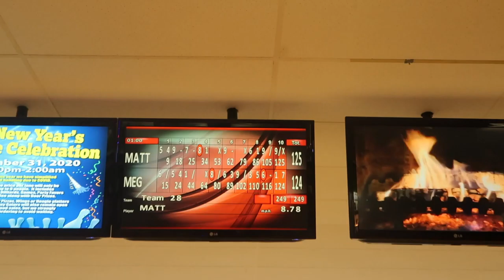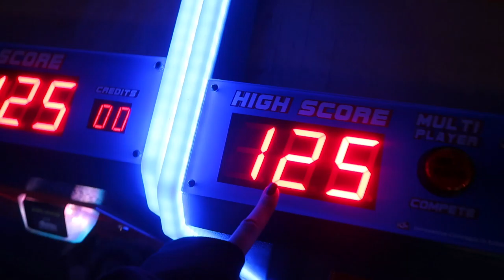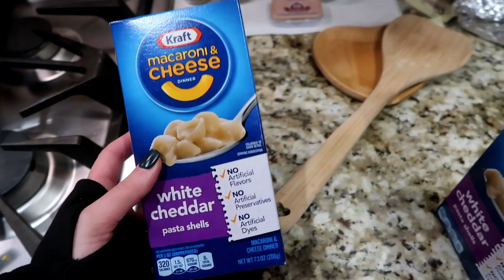weekend in my life: bowling, christmas gifts w/ matt, and matching pjs w/ the dogs!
Hi guys, welcome back! Enjoy this last weekend I filmed right before Christmas. Sorry it's a bit late, but I'm getting back on track!

Hi, my name is Meghan and I am a 23 year old recent grad from Penn State University.  I am an aspiring lifestyle vlogger, and in the future I will be making more lifestyle, work life and health/wellness videos.